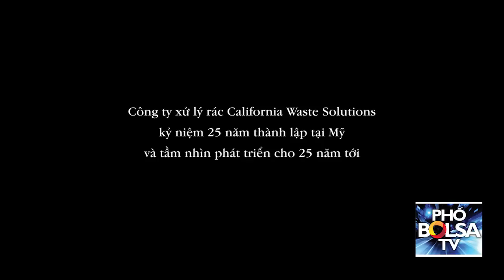Vua Rác David Dương và 25 năm thành lập California Waste Solutions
Kỷ niệm 25 năm thành lập công ty xử lý chất thải California Waste Solutions, Vua Rác David Dương chia sẻ tầm nhìn 25 năm tới: Cổ phần hóa công ty, vươn tới thị trường Trung Quốc.